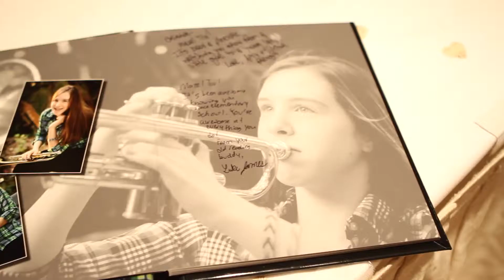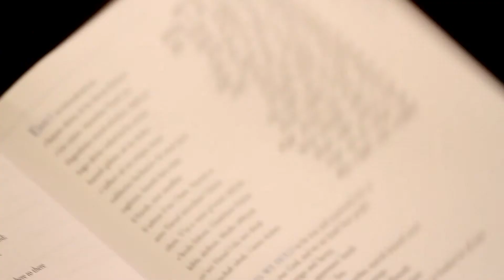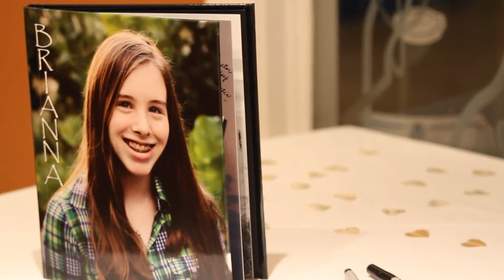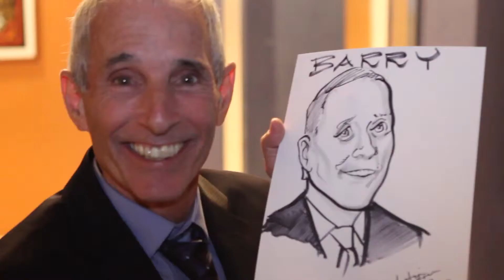Brianna's Bat Mitzvah